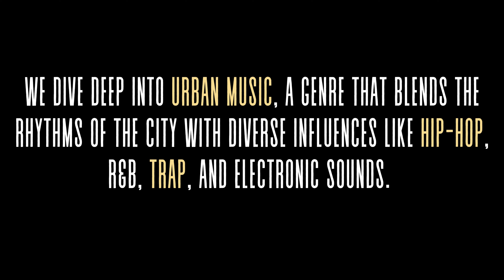Urban Music Channel: Men from fools by the price of their tools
Join us for our Urban Music Channel event October 9th at 7pm (Pacific Time) We dive deep into urban music, a genre that blends the rhythms of the city with diverse influences like hip-hop, R&B, trap, and electronic sounds. Whether you're a musician, producer, DJ, or fan, this event will inspire conversation, collaboration, and creative exploration.

Sign up for free at MusicAlliance.com and get an invite.

Become a full member, and attend unlimited coaching channel sessions at our special Song Sharks offer price of $19.80 for Pro level Membership

Get game changing access to all our channels, wholesale member equipment pricing, thousands of learning videos, track reviews, mastering, global music distribution and of course eligibility to our Song Sharks 2024 Music Investor Challenge.

It is critical to get started. Erase fear and self-doubt through knowledge. Create a strategic actionable plan and then show up, every day. A lot of people have ideas, but there are few who do something with them. It all starts with a first step. Then momentum takes over.

Get the tools, resources and learning to support your music. Learn how to do the things record companies used to do for their artists, and that you now must do yourself. Get legal contract templates, global music distribution, collaboration and communication tools such as Slack and Microsoft 365 as well as over 100 learning events a year and the opportunity to network and develop life changing relationships. 1000's of online courses and videos are available for Pro members.

This is invaluable for anyone serious about their personal and professional development. The worth of such access extends beyond a monetary value; it represents an investment in one's growth, skills, and success. The knowledge gained from these events can open doors, spark innovation, and pave the way for long-term success in various areas of life. The opportunity to learn from experts in a wide range of fields provides a unique chance to stay ahead, navigate challenges, and continuously evolve.